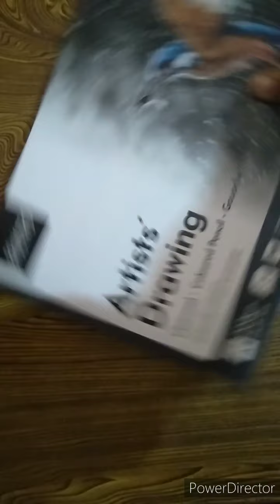How to draw lucario part -1 Outline Pokémon #8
Second part soon